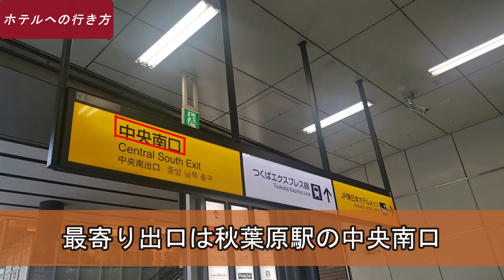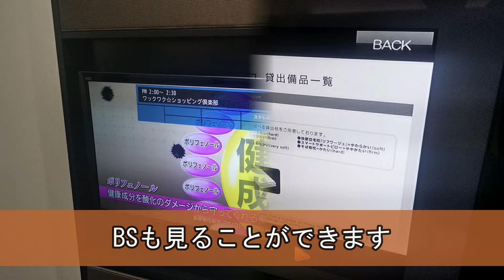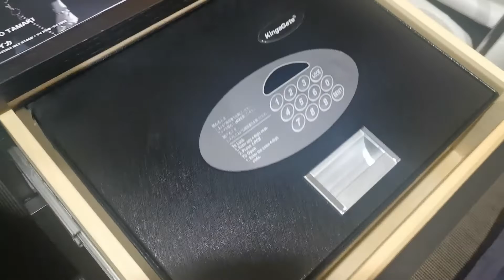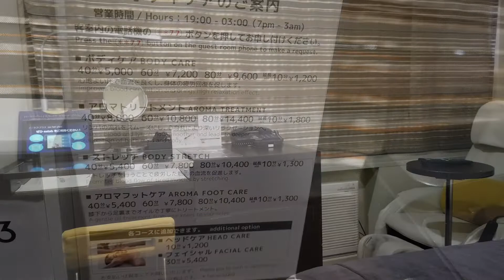秋葉原駅から徒歩1分！おしゃれなカフェでの朝食付き！口コミ上々！アクセス抜群のレム秋葉原【熟睡できるホテル】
秋葉原駅の中央南口から徒歩1分。
アクセス性抜群のホテルが「レム秋葉原」。
阪急阪神第一ホテルグループが運営する「レムブランド」のホテルになります。

楽天トラベルで予約する

レム睡眠の「レム」からブランド名を付けたホテルだけあって、売りはこだわりの寝具。
しっかりと熟睡できる環境が整っているため、明日の仕事のためにゆっくり休みたいビジネスマンには最適な環境です。

インターネットでの口コミも上々で、Google・楽天トラベル・じゃらんなどの口コミで軒並み5点満点中の4点以上を獲得。

「AKIBA TRIM」という駅ビル内に入ってるおしゃれなカフェでの朝食も良かったですね。
秋葉原のホテル選びで失敗したくないあなたは、こちらのレム秋葉原をチョイスすればオッケーですよ！

00:18 レム秋葉原への行き方
00:29 レム秋葉原の周辺環境
00:40 レム秋葉原の館内
02:00 レム秋葉原の客室
04:49 レム秋葉原の客室からの眺め
06:18 レム秋葉原のバスルーム
07:36 レム秋葉原の朝食